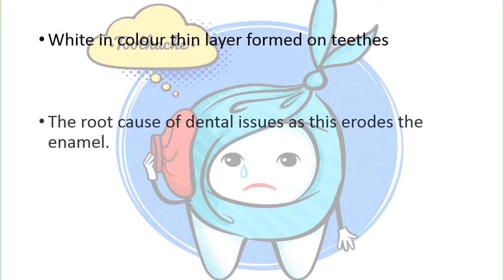Three Major Dental Issues in India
The Dental Issues in India are very common nowadays, but few issues are suffered by almost 90% of Indian population. But all these major common Dental problems can be treated and lets strive to have the most beautiful smile with strong teeth’s as something to be proud of as Indians. to get treated for any Dental problems